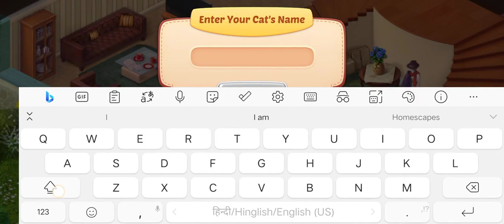Homescapes Completed House - Hall Renovated | Why is this game so hard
Get ready to sharpen your mind and embark on a journey filled with brain-teasing challenges and satisfying solutions. Our videos feature engaging gameplay footage, expert tips, and strategies to conquer intricate puzzles of all kinds. Join us as we unravel intricate riddles, solve complex mazes, and decipher mind-bending patterns. Whether you're a casual player seeking a mental workout or a puzzle enthusiast looking for new challenges, our channel offers a diverse range of puzzle games to suit every taste. Prepare to unlock your problem-solving skills and immerse yourself in the captivating world of puzzles! Let the puzzle-solving adventure begin!
Homescapes new expedition , Earn more stars and energy quickly